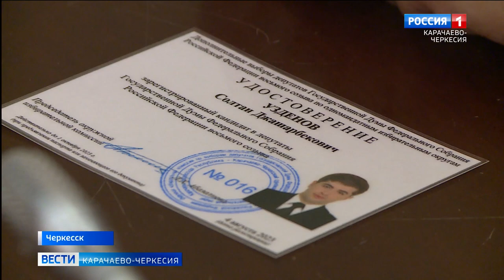Завершился процесс регистрации кандидатов в депутаты Государственной Думы страны по округу номер 16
Завершился процесс регистрации кандидатов в депутаты Государственной Думы страны по округу номер 16. На 27 заседании комиссии Избиркома Республики выдали удостоверение кандидату в депутаты Государственной Думы по округу Солтану Узденову